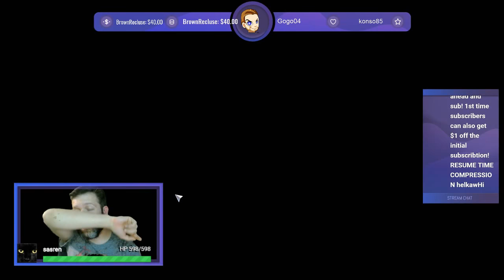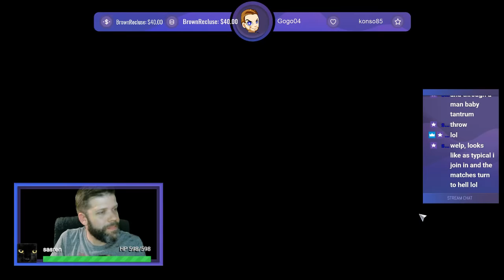Helk Stream - 5/23/2018 - Heroes of the Storm